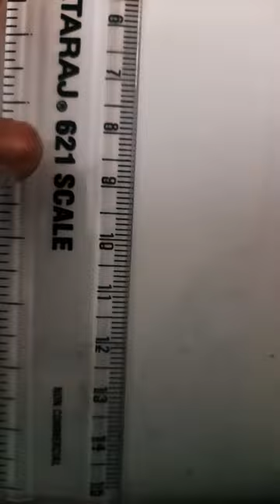drawing space shuttle space shuttle